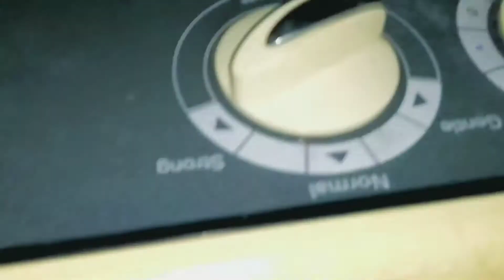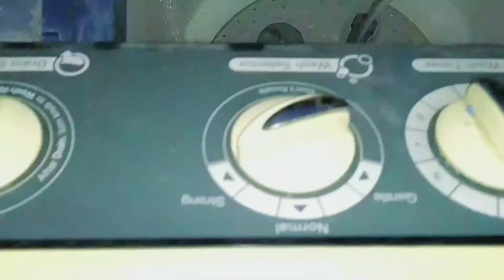How To Drain Problem Solved At Home part-2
Ac Service Window & Split , Washing Machine Repair , Microwave , Giger ,
Fridge All Electronic devices repair. ..